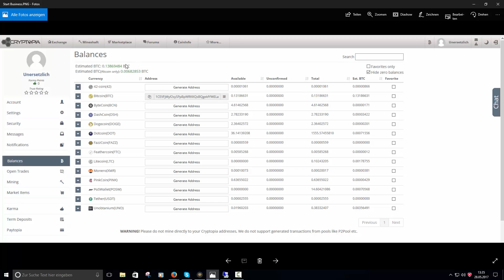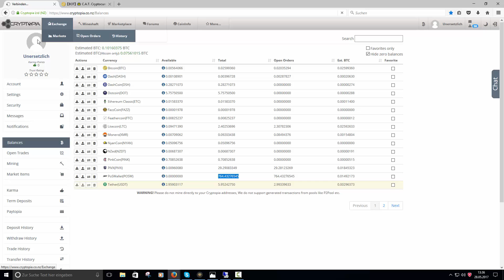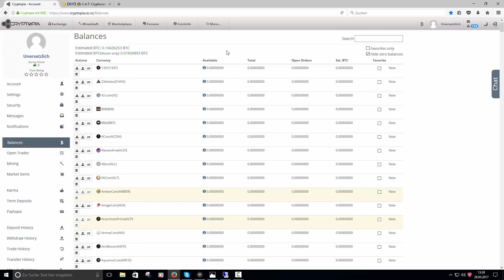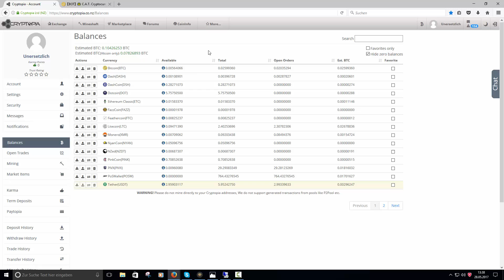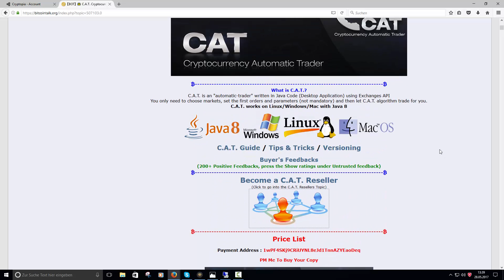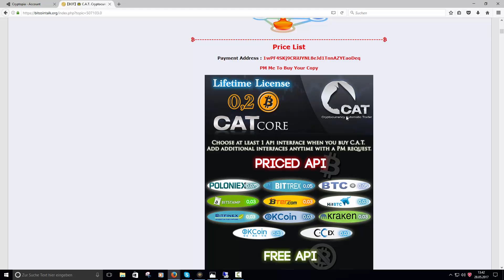C.A.T. Krypto Autotrader Verdienst + Einblick + Rabattcode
!LESEN!
Rabattcode: Jumperbillijumper (0,025 BTC sparen!)

Muvercon auf Amazon:

Verdiene dir ein paar Dogecoins, joine meinem Team und profitiere von geteilten Einnahmen (kostenlos):

Spenden Coin Wallets (Spenden für mein YT Projekt):

Bitcoin ► 1LAUP6VVARjxkzUCrGa95uYm72i7Ysb6ZW ◄
Deutsche E-Mark ► NdRsH2NZZeotZx9epzu9f3WDRJwiWbebge ◄
Dogecoin ► DMwD66sPfmapw2g6xCCnKBC1VWBg6tB26b ◄
Litecoin ► Lgh8zV1A5NrLe9kbex4J71GV5L88a8gA3X◄

Mein Setup: